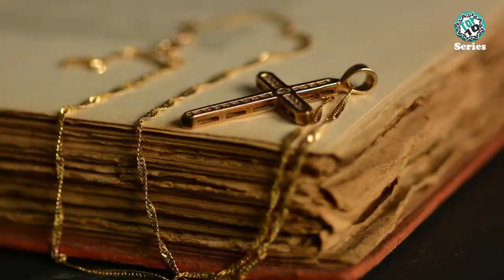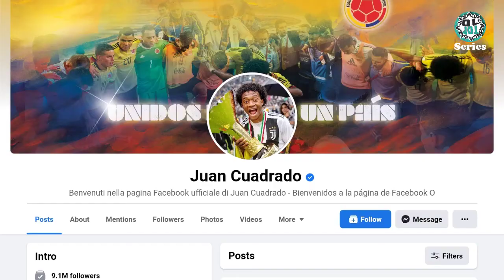Juan Cuadrado Lifestyle 2022 ★ Juan Cuadrado ★ Lifestyle ★ Footballer Lifestyle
Juan Cuadrado is a Colombian Footballer who plays international football for Colombia National Football Team as a Winger. Cuadrado made his debut in September 2010 for the Colombia National Football Team. Now, he plays Serie A for Juventus FC.

Cuadrado also represented his nation at two editions of the FIFA World Cup, in 2014 and 2018.

This video has included Juan Cuadrado's lifestyle, biography, family, annual income, net worth, girlfriend, car collection, and favorite things also. So, Enjoy!!!

Title - Juan Cuadrado Lifestyle 2022 ★ Juan Cuadrado ★ Lifestyle ★ Footballer Lifestyle

If have any questions, complaints or advice, please Comment.